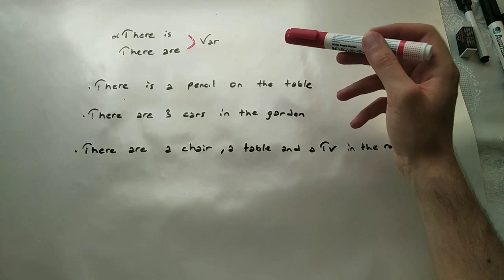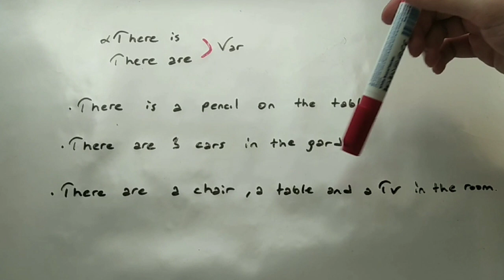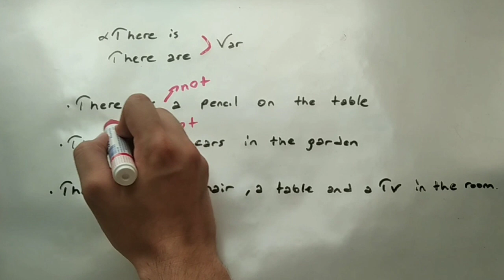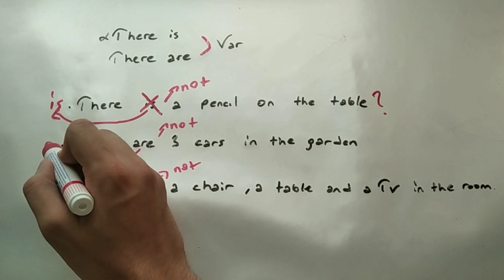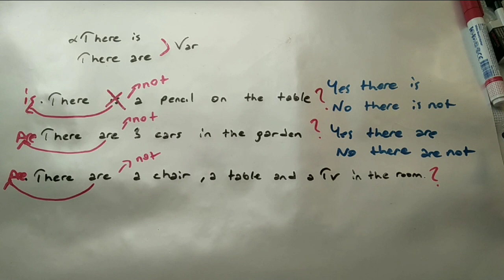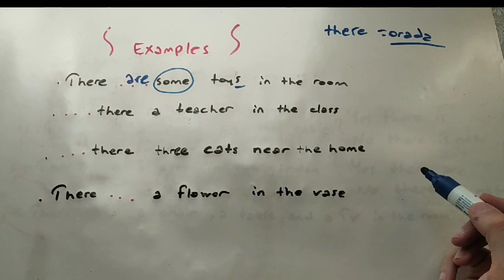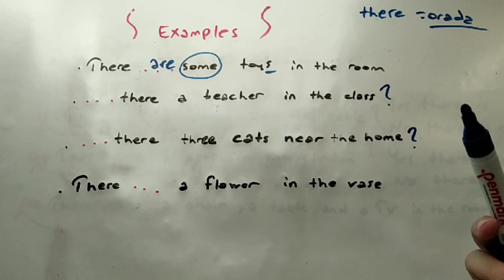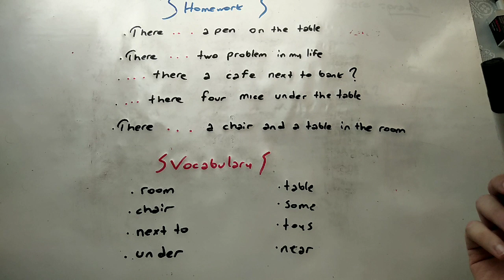There is - there are konu anlatımi. A1 seviye 4. ders